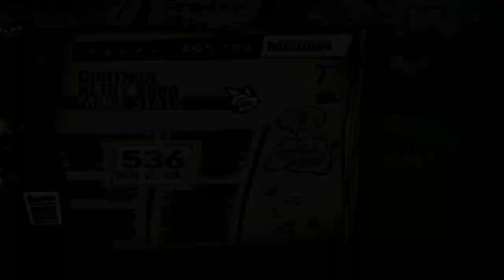Guitar Hero III DLC Medium - "Any Way You Want It" 100% FC (165,321)